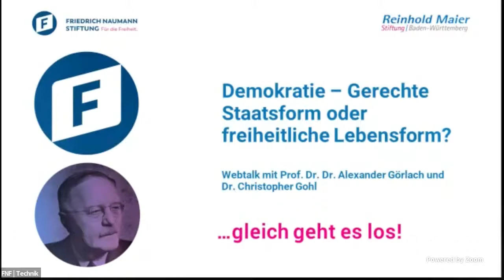Demokratie - Gerechte Staatsform oder freiheitliche Lebensform?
Der russische Präsident Putin greift sie an, Bundespräsident Steinmeier macht ihre Verteidigung zum wichtigsten Ziel seiner zweiten Amtszeit: Die "liberale Demokratie".
Aber was heißt "liberale Demokratie" eigentlich aus der Sicht von Liberalen? Gibt es überhaupt illiberale Demokratien? Ist die liberale Demokratie das gleiche wie eine "wehrhafte Demokratie"? Müssen wir sie nur verteidigen, oder vielleicht auch reformieren? Und was hat sie mit Gerechtigkeit und Freiheit, mit Reformfähigkeit und Bürgersouveränität zu tun?

Über diese Fragen sprechen wir mit Prof. Dr. Dr. Alexander Görlach und Dr. Christopher Gohl – und mit Ihnen!